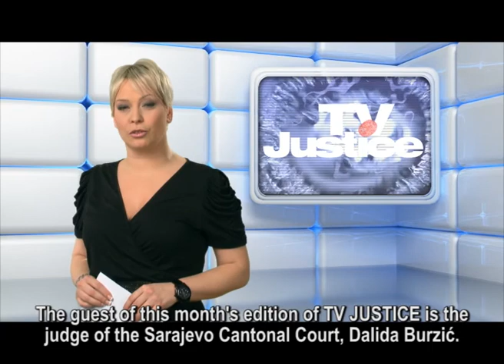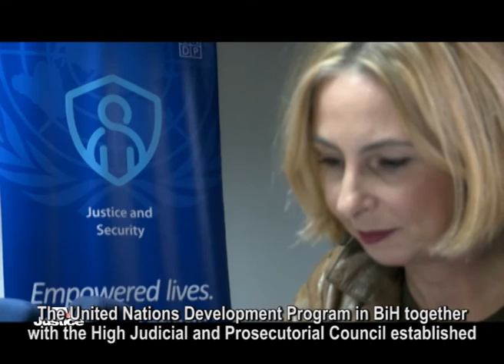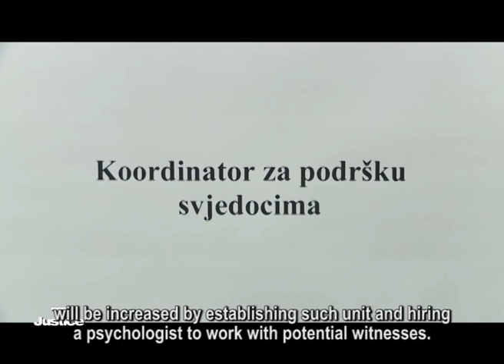TV Justice Magazine I Episode 38: Support for the War Crimes Trials in BiH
The February issue of TV Justice magazine brings an overview of the most important trials held before the Court of BiH War Crimes Chamber in January.

Over the past two years, the United Nations Development Program' Support for the War Crimes Trials in BiH project established witness support units in Sarajevo, Banja Luka, and Eastern Sarajevo local courts and prosecutor offices.

These units are aimed at providing support to victims and witnesses when testifying in criminal investigations and/or war crime trials.

About the future of such units speaks the guest of this month's edition, Cantonal Court in Sarajevo judge, Dalida Burzic.

In February, TV Justice interviewed people from Novi Travnik about their opinion of war crimes trials held at the Court of BiH.